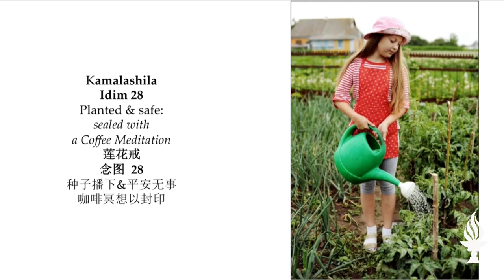Kamalashila Idim 28: Planted and Safe: sealed with a coffee meditation